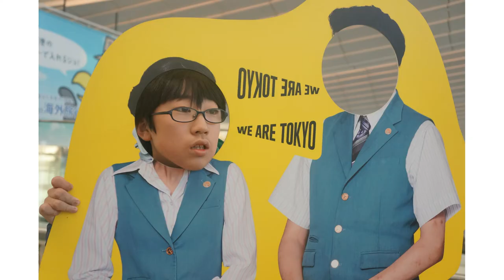羽田空港編【キッズ鉄道研究会】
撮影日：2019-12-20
■キッズコネクション